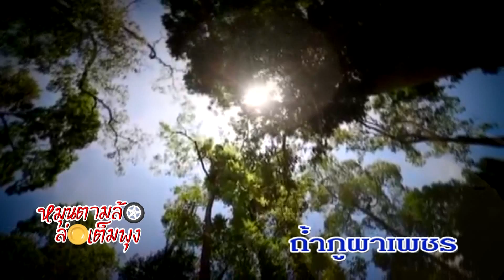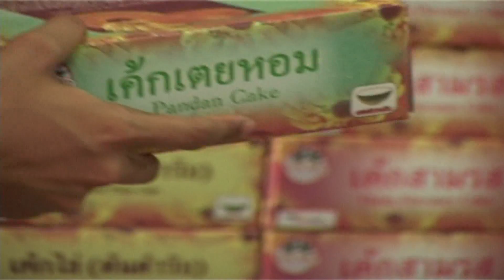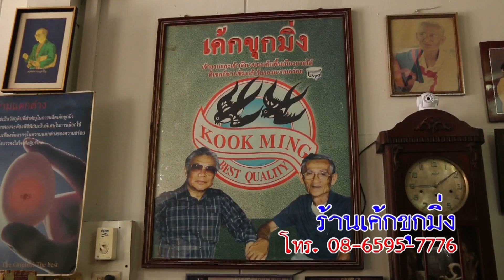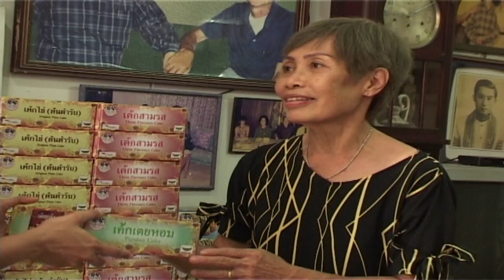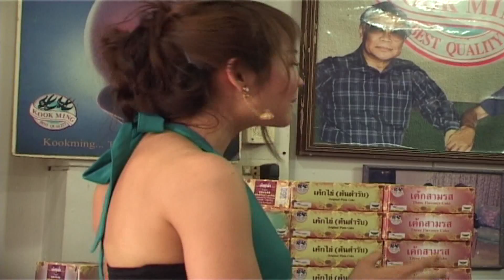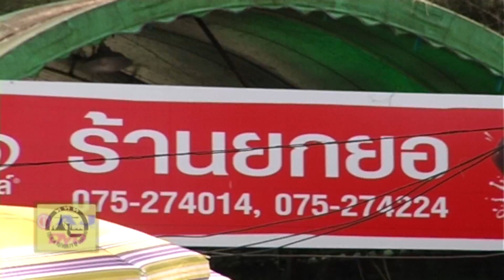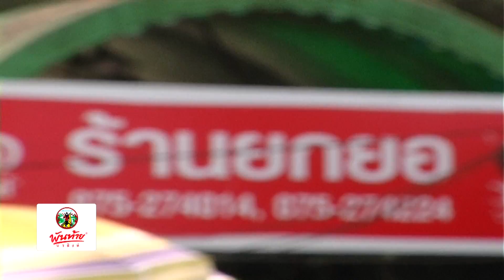รายการ หมุนตามล้อ ล่อเต็มพุง 05/03/59